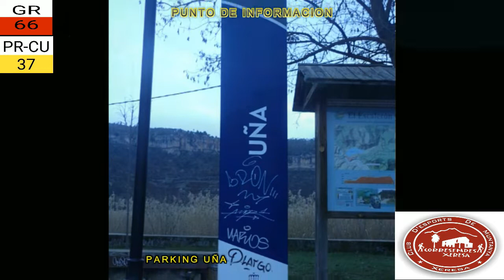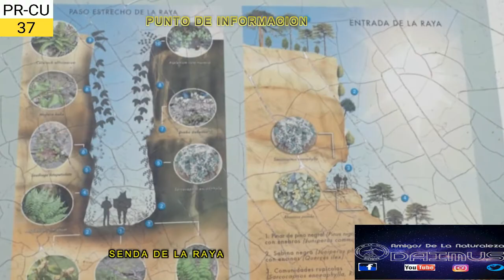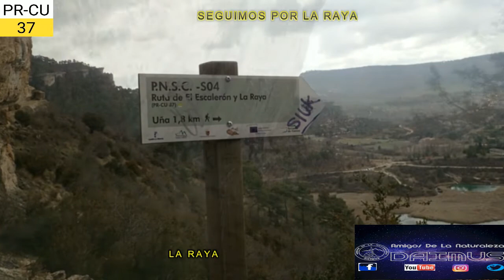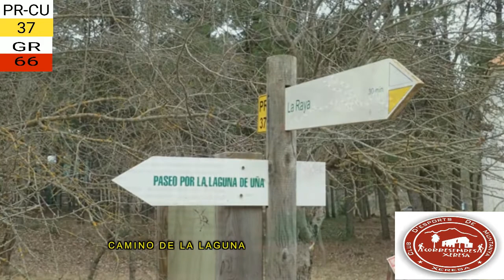RUTA 23/22 CIRCULAR UÑA LAS CATEDRALES LA RAYA